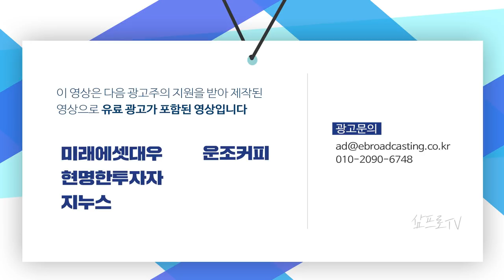확진자 새로운 고점 갱신, 미국 유럽 최다 f. 박광남 선임연구위원